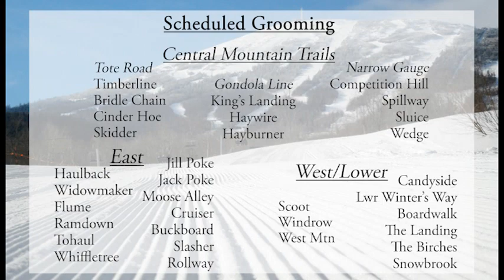WSKI Latest Local Forecast and Trail Conditions March 4th 2023 am